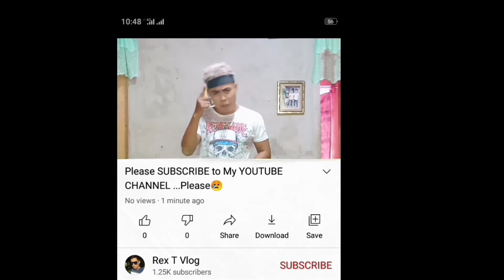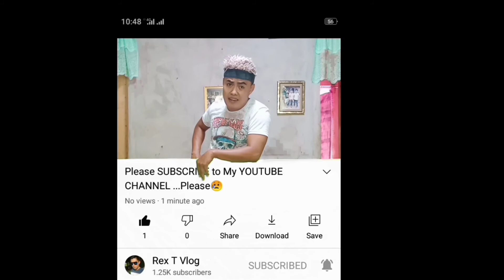RTIA @ (Skina Cayang ) Bogo City | Rex T Vlog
.At Hindi Lang Po Vines Meron Ang Channel Na To...May Tutorial Din Po Ako..Punta Lang Po kAyo SA Aking Channel,Hanapin Ang PLAYLIST at E Click Ang TUTORIAL. Marami Tayong Tutorial Doon Baka May Magustuhan Kayo .
Yong Lang Po And Thank You

✓You May Also Visit My TUTORIAL